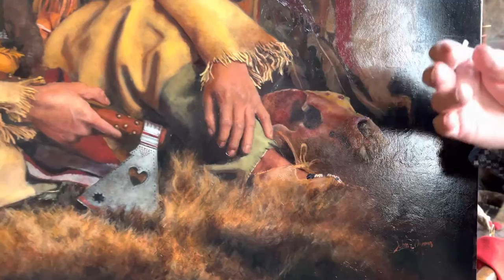John Coleman “Lodge of the Bear Clan”